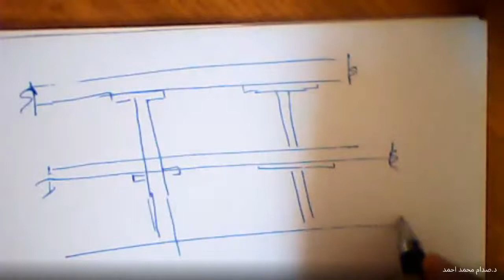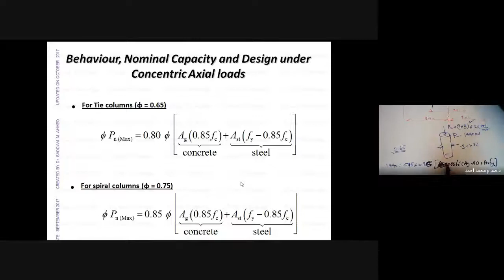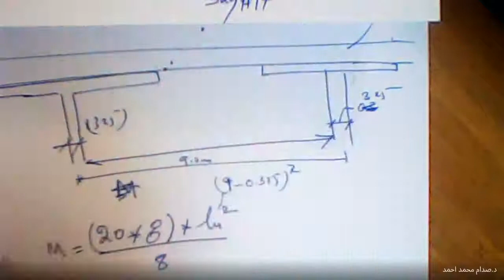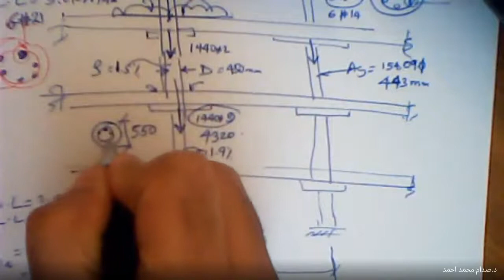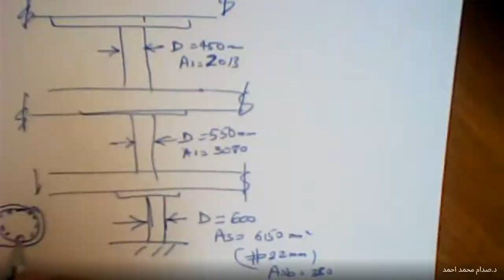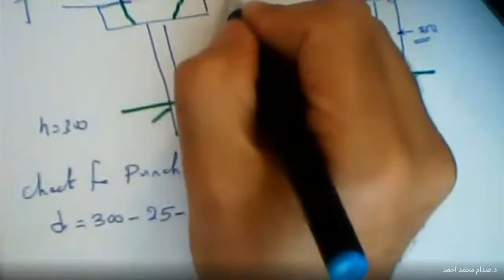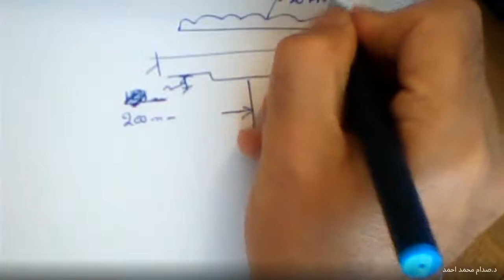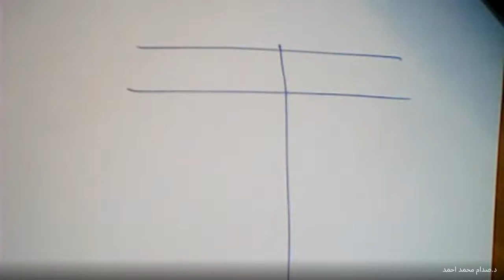Project explanation / DR. Saddam M AHMED